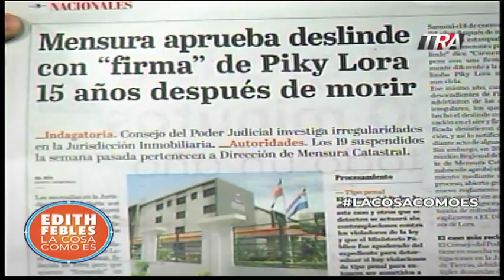Edith Febles | Seg-2 Corrupción en la jurisdicción inmobiliaria y en la Federación de fútbol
Corrupción en la jurisdicción inmobiliaria y en la Federación de fútbol.